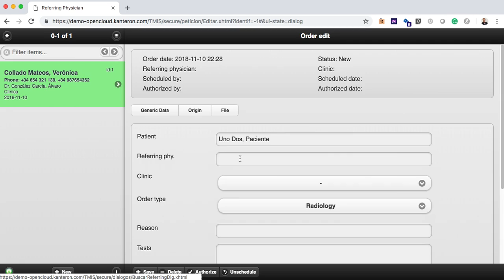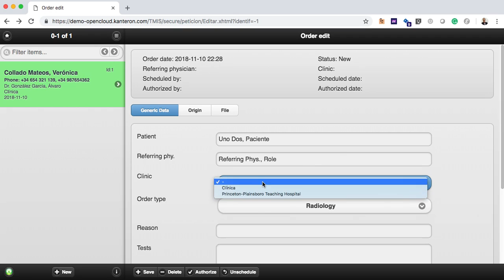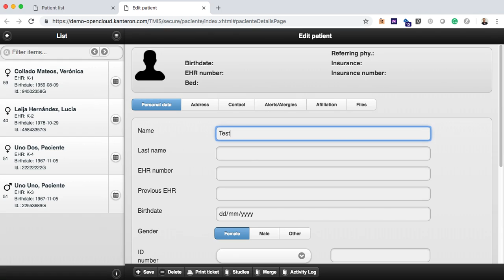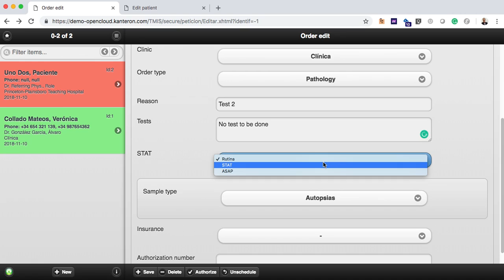Orders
Orders are performed automatically (from a LIS or HIS) or manually with the data of the patient. The order includes preparation instructions (including stains).
In this video we show the process of manual orders from an existing patient and for a new patient.